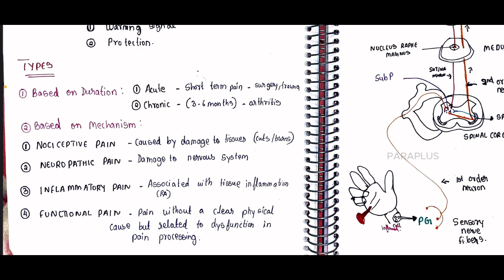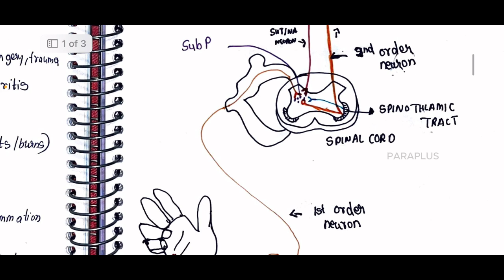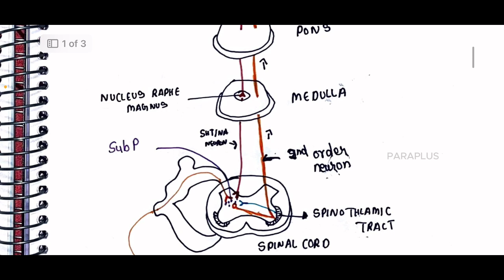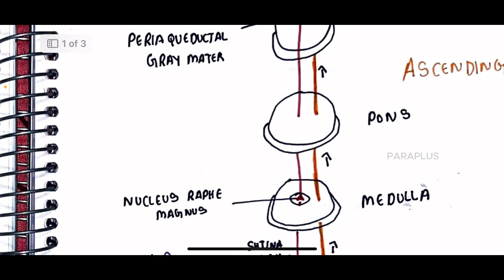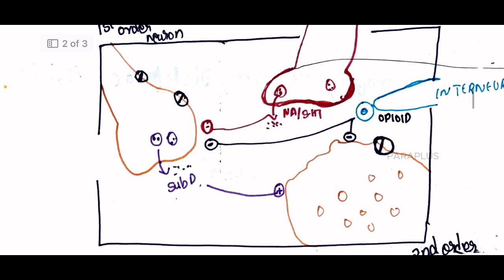Pain Pathway in Tamil: Definition, Mechanisms, Types of Pain, and Management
📚 From today onwards, all handwritten notes PDFs will be available for FREE in our Telegram channel!
rrb mrb mrbtamil In this video, we cover everything you need to know about the Pain Pathway, including its definition, mechanisms, types of pain, and management strategies. The pain pathway is a complex system that transmits pain signals from the site of injury to the brain, where they are processed and interpreted. Understanding the pain pathway is crucial for patients, healthcare students, and caregivers. We discuss the different types of pain (acute and chronic), the key components involved in pain transmission, and various management techniques, including pharmacological and non-pharmacological approaches.

This video is especially helpful for those studying Pharmacotherapeutics 3 and related pharmacy courses.

Whether you're a medical student or looking to understand the pain pathway better, this video provides a comprehensive overview of the concept.